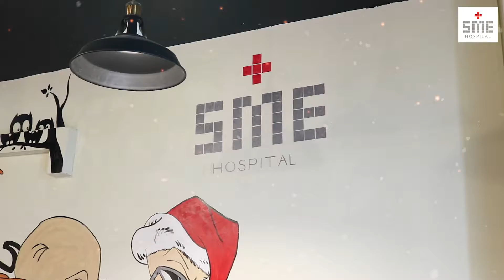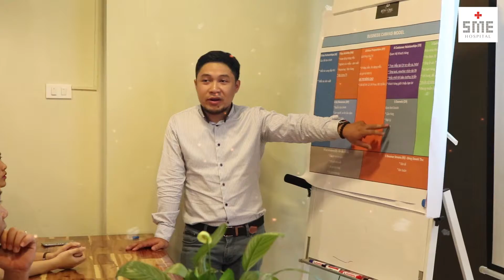[SME Hospital] - Giới thiệu khóa mô hình kinh doanh Canvas #02